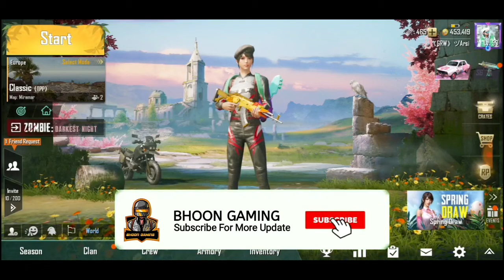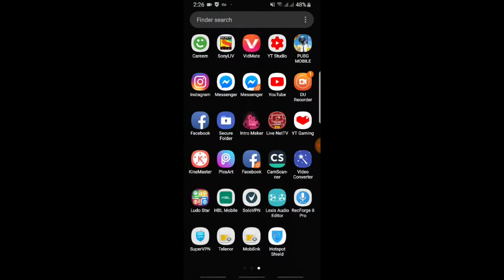How to Get Free Guns Skins PUBG Mobile| VPN Change Trick|Bhoon Gaming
2--How to Make Gaming YouTube Channel Intro Like Dynamo android| Bhoon Gaming| PUBG Gaming intro Sniper
3--How to Get 300 UC 9999 BP 2 Crate in Just 270 RS use Jezz Telenor Sim Balance
4--COD Mobile 1st Beta Gameplay | Call Of Duty Release Date Confirmed | Bhoon Gaming | 20kill one death